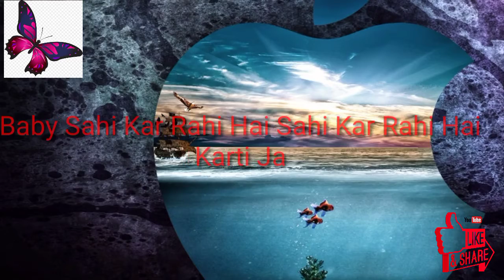Saiyaan Ji Lyrics # by Yo Yo Honey Singh & Neha Kakkar is recently released Hindi song#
Ae paapi
Ae paapi paapi paapi
Ae paapi paapi

Matkaun main kamariya
Dheere dheere dheere dheere
Saiyaan ji samne baithe

Jaam peere pee rhe pee hre
Matkaun main kamariya

Whis whis whiskey key key key key
Maine thodi thodi pee pee pee pee
Weed d d d d de do love therapy

Mere naughty saiyaan ji ji ji ji ji
Kyon peete ho itni ni ni ni ni

Kyon ki tu hai chik chikni ni ni ni ni
Tabhi piyun itni ni ni ni ni
Kyon ki tu hai chikni ni ni ni ni

Jaane de jaane de gaadi bhagaane de
Gala sa sookh raha peg lagaane de
Gala sa sookh raha hai 2 peg lagaane de
Zindagi jua hai
Juye se paise kamaane de
Music banane de aag lagaane de
Zindagi gaadi ko dhaka lagaane de
Tuk tuk nai khelunga
Seedha chhakka lagaane de

Matkaun main kamariya
Saiyaan ji saamne baithe
Jaam peere pee rhe pee rhe

Kyun peete ho itni ni ni ni ni

Tabhi piyu itni ni ni ni ni

Sahi kar rahi ae sahi kar rahi ae
Karti ja
Main hoon paapi mere paap ka ghada
Tu bharti ja
Sir pe chadh gayi kachchi daaru
Jaisi chadhti ja
Baby sahi kar rahi ae sahi kar rahi ae
Karti jaa

Naach le naach le naach le naach le
Naach le naach le naach le

Peg banane se pehle tu pehle
Tu pehle tu pehle tu naap le

Mere naughty saiyaan ji